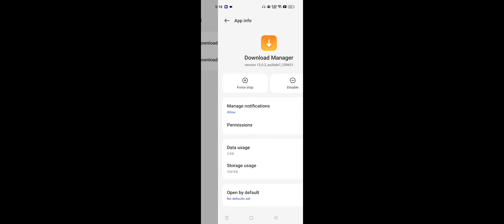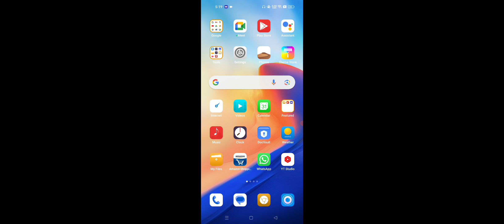JioCinema install Pending Problem Solve in OnePlus Device